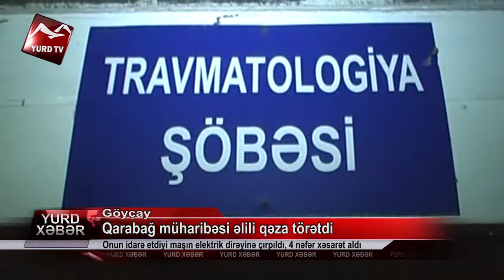Qarabağ müharibəsi əlili qəza törətdi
Qarabağ müharibəsi əlili qəza törətdi: Onun idarə etdiyi maşın elektrik dirəyinə çırpıldı, 4 nəfər xəsarət aldı